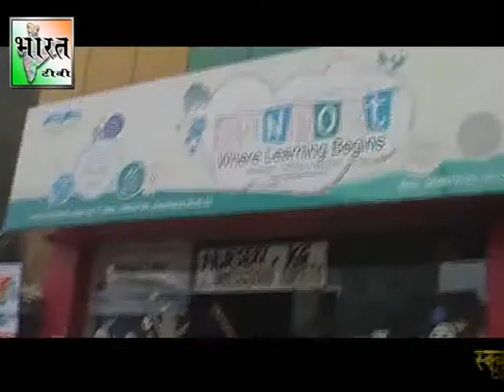शाहदरा के दुर्गापुरी के पास मौजूद सनफोर्ट प्ले स्कूल में लगी आग, कोई हताहत नही।